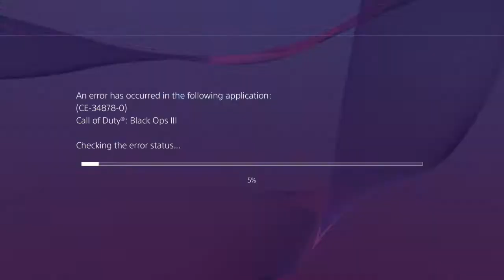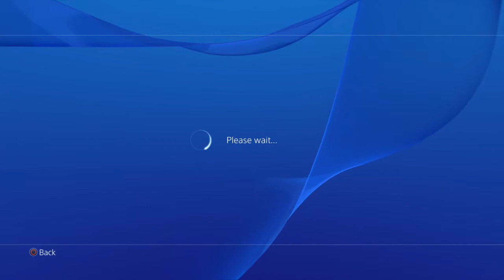INSANE THERMAL / WALLHACK GLITCH ( BO3 )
Re-uploaded due to copyright reasons
Also because  I uploaded the un edited version R.I.P